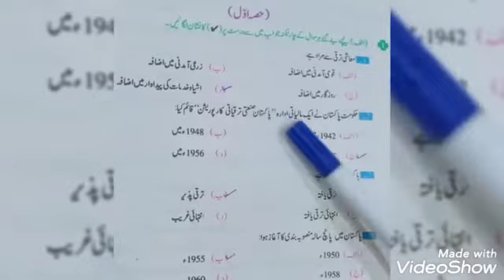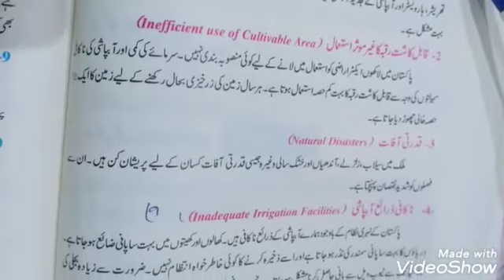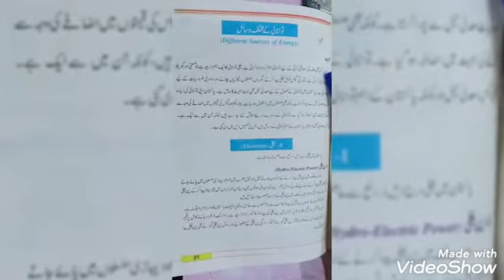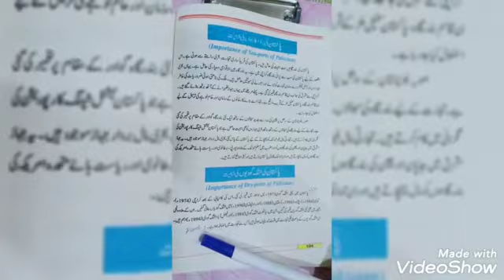Pak studies 10th class ch #8 exercise